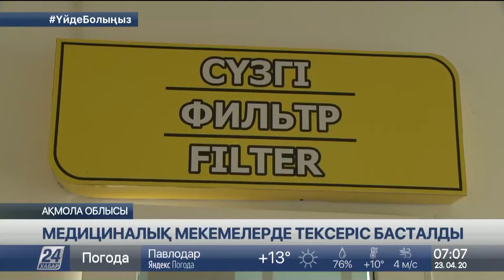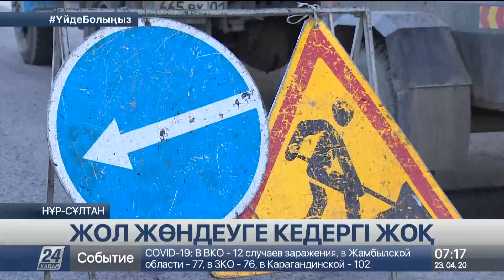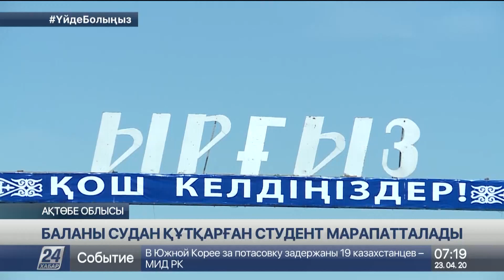23 сәуір 2020 жыл - 07.00 жаңалықтар топтамасы